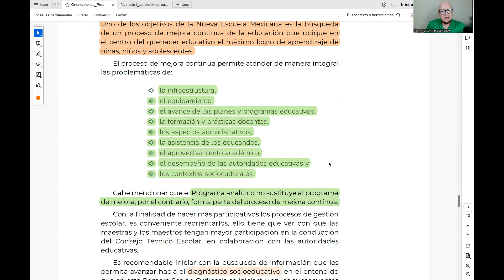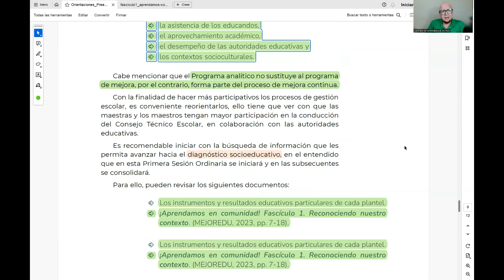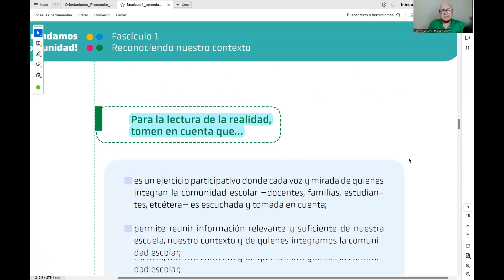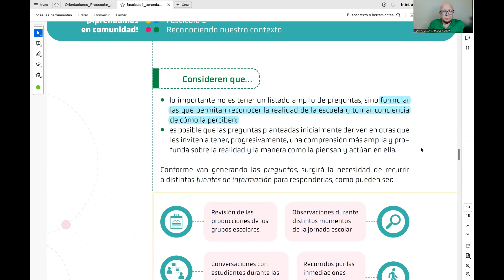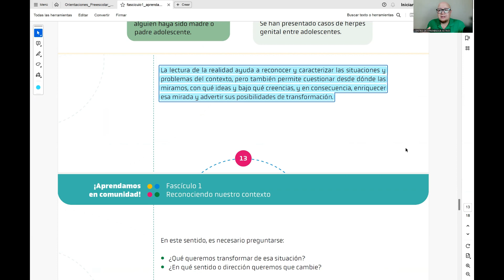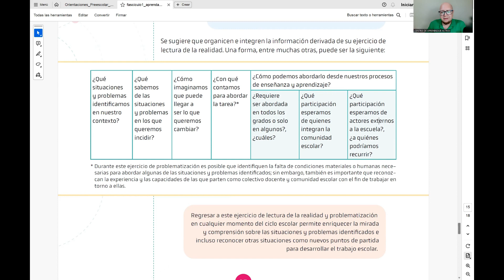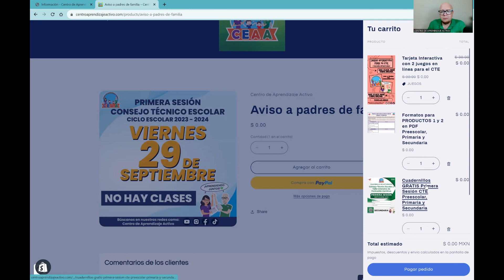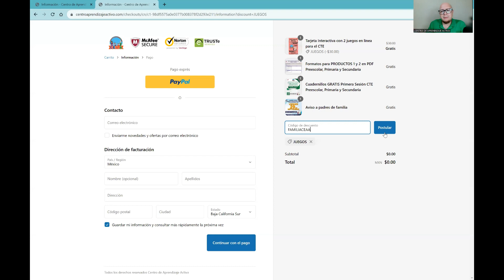CEAA RESUMEN Reconociendo Nuestro Contexto Preescolar Primaria Secundaria CTE Septiembre 2023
En este video te platicamos el resumen de la lectura RECONOCIENDO NUESTRO CONTEXTO por la MEJOREDU cómo elaborar el producto 1 de la Primera Sesión de Consejo Técnico Escolar para Preescolar, Primaria y Secundaria. CTE Septiembre 2023

Propósito general
m Sistematizar la práctica docente y valorar la planeación didáctica
como ejercicio de formación continua en la implementación del Plan
de Estudio 2022, con la finalidad de avanzar en la transformación
educativa y social sustentada en el humanismo mexicano, el derecho
humano a la educación y la justicia social.
Propósitos específicos
m Valorar y dar seguimiento al Programa analítico, a la planeación
didáctica y al uso de los Libros de Texto Gratuitos (LTG) en el marco
del Plan de Estudio 2022, como elementos desde los cuales las
maestras y los maestros transforman su práctica docente y desarrollan
su pensamiento crítico.
m Profundizar en aspectos teórico-metodológicos del Plan de Estudio
2022 y los Programas de Estudio de las Fases 1 a la 6, en la
articulación de sus elementos centrales, para promover la formación
situada de las y los docentes.
m Dar cauce a la gestión escolar con base en las problemáticas
específicas de cada plantel.j